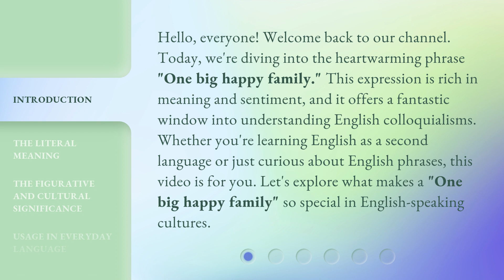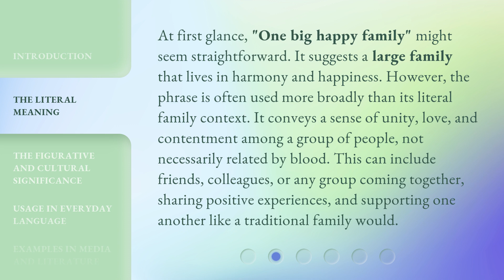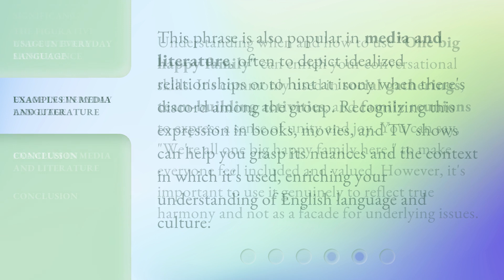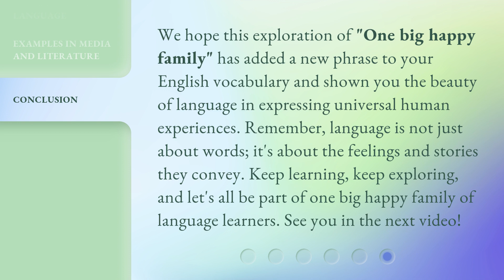Unraveling "One Big Happy Family": A Journey into English Phrases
Decoding 'One Big Happy Family': Exploring English Phrases • Join us on a journey as we unravel the meaning behind the English phrase 'One Big Happy Family' and discover its cultural significance. Get ready to dive into the world of idioms and expressions!

00:00 • Introduction - Unraveling "One Big Happy Family": A Journey into English Phrases
00:43 • The Literal Meaning
01:21 • The Figurative and Cultural Significance
01:51 • Usage in Everyday Language
02:24 • Examples in Media and Literature